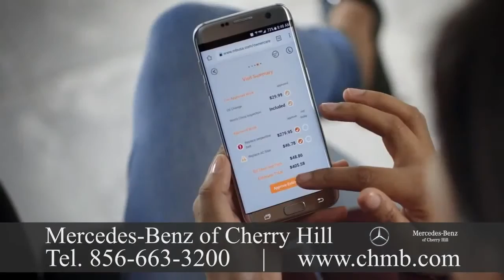Mercedes Benz Dealer Dover, New Jersey 235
Mercedes Benz Dealer Dover, New Jersey

Visit Mercedes-Benz of Cherry Hill today at 2151 Route 70 West in Cherry Hill, NJ.   Atlanta, MBUSA is responsible for the marketing distribution and customer service for all Mercedes-Benz products in america. Drivers are offered the lineup in the luxury segment by MBUSA with model lines ranging from the coupe that is sporty to the flagship S-Class.  Although Mercedes-Benz USA, LLC was founded in 1965, importation of Mercedes-Benz vehicles actually began in 1952 under Max Hoffman. Mr. Hoffman was a driving force behind the auto that cemented the identity of Mercedes-Benz in America: the iconic 300SL Gullwing.  By 1957, Mercedes-Benz entered into a distribution agreement and was in a position to expand its reach. The business struck out forming Mercedes-Benz USA. Into a nationwide organization, MBUSA grew over the following years, now employing over 1,600 people. The company has 380 associated dealerships.
Headquartered in We should be your first choice for service and maintenance.  It's easy to schedule a service on the internet, and you're welcome to stop to take advantage of our Express service and have your maintenance performed with no appointment necessary!
MBUSA achieved the greatest sales volume in its history with 340,237 units sold for the Mercedes-Benz brand. Sprinter Vans achieved an yearly sales total of 34,304 and smart achieved an annual sales total of 6,211 units. MBUSA total hit an all-time record with 380,752 vehicles sold, increasing 1. Financing services are provided by our dealership on-site. If you're in the market for a, you will fill in on the lease and financing offers. If you need a auto loan, a finance application can complete online.  The Mercedes automobile was initially marketed in 1901 by Daimler-Motoren-Gesellschaft.  An undercover automobile entrepreneur who worked with DMG, Emil Jellinek created the trademark in 1902, naming the 1901 Mercedes 35 hp. The brand name vehicles were produced in 1926. On 28 June 1926, Mercedes Benz was formed with the merger of Karl Benz and Gottlieb Daimler's two companies. Mercedes-Benz of Cherry Hill is a family owned and operated Mercedes-Benz dealer specializing in offering drivers sport utility vehicles and new Mercedes-Benz cars. We have been a premier dealer serving Fort Washington, Princeton, Philadelphia, Atlantic City, and Wilmington for over 30 years. We promise to supply the superior customer service experience every single moment and the very best price. Mercedes-Benz has introduced many technological and safety innovations that later became common in other vehicles.  Mercedes-Benz is one of the established and best-known automotive brands on earth. In our showroom, we always have the models, to the Flagship S-Class sedan, to the versatile GLE and GLS SUVs, from the CLA that is stylish and affordable, and all the rest. There's a Mercedes-Benz vehicle to fit every taste and preference, and we encourage you to test drive.  In addition, we offer a choice of Certified and pre-owned Pre-Owned vehicles, which provide reliable performance at a price that is less expensive. Gottlieb Daimler was born March 1834 in Schorndorf. After working in France and training for a gunsmith, he attended the Polytechnic School in Stuttgart. After completing technical activities in England and France, he started work as a draftsman in Geislingen in 1862. At the end of 1863, he was appointed workshop inspector in a machine tool factory where he and Wilhelm Maybach in 1865 met.